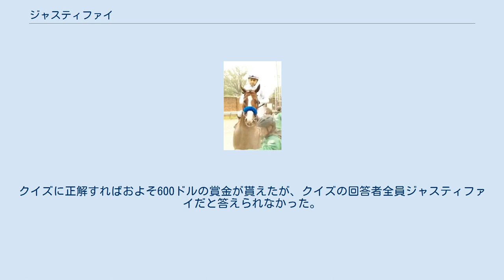ジャスティファイ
ジャスティファイ（英:Justify）は、アメリカ合衆国の競走馬。
 主な勝ち鞍に2018年サンタアニタダービー、アメリカクラシック三冠がある。
 2018年2月18日サンタアニタパーク競馬場の未勝利戦に1番人気で出走し、2着馬に9馬身半差をつけてデビュー戦を飾る。
続く3月11日の条件戦でも2着馬に6馬身半差をつけ2連勝する。
G1初挑戦となった4月7日のサンタアニタダービーでは好スタートからハナを奪うとそのまま逃げ切り2着のボルトドーロに3馬身差をつけG1初制覇を飾り、ケンタッキーダービーの有力候補に名乗りを挙げる。
 迎えた5月5日のケンタッキーダービーは道中2番手でレースを進めると3コーナーで先頭に立ちそのまま押し切ってG1・2連勝とした。
無敗でのケンタッキーダービー制覇は2008年のビッグブラウン以来10年ぶり、3歳デビューでのケンタッキーダービー制覇は1882年のアポロ以来136年ぶりの快挙となった。
 5月19日のプリークネスステークス、6月9日のベルモントステークスを制覇。
 2015年のアメリカンファラオ以来3年ぶり、史上13頭目のアメリカクラシック三冠を達成した。
無敗の三冠馬としては、1977年のシアトルスルー以来41年ぶりで、史上2頭目の快挙となった。
 ブリーダーズカップ・クラシックをキャリア最終戦と位置づけて調整していたが、脚首に怪我を負い、陣営から引退が発表された。
引退後は80億円以上の取引額でクールモアグループに譲渡され、アッシュフォードスタッドにて種牡馬となった。
 初年度の種付け料は15万ドルに設定された。
初年度のシーズンオフからはオーストラリアでもシャトル供用される。
 2019年9月11日のニューヨークタイムズにて、ジャスティファイはケンタッキーダービー前に実施された薬物検査で失格しており、レースに出走する資格がなかったと報じられた。
サンタアニタダービーのレース後の薬物検査で、禁止薬物でありレースでのパフォーマンスを向上させる「スコポラミン」に陽性反応を示していたとされている。
同紙は「つまり競馬法に従っていたならば、ジャスティファイはケンタッキーダービーに出走できなかったはず」との見解を示した。
カリフォルニア州競馬委員会（CHRB）は検査結果の確定に1か月以上も要し、ジャスティファイが三冠馬となった後、秘密裏に薬物違反の疑いを退けることを採択したとされている。
CHRBのリック・ベデカー専務理事は、スコポラミンはチョウセンアサガオ類の雑草に含まれており、それらの草は気付かないうちに放牧地に生えているため、委員会としては慎重に動いていたと説明している。
「ケンタッキーダービーの前までに、調査報告書をまとめるのは無理だった」「それは不可能だ。不可能でないとしても、通常であれば2か月もかかる仕事を5日や8日でやれと調査官に指示するのは、軽率であり無謀なことだ。われわれは、そんなことをするつもりはなかった」とのコメントもある。
 アメリカの人気クイズ番組『ジェパディ!』で「ボブ・バファート調教師が育て上げたアメリカンファラオに続く2頭目の米国三冠馬で、今年三冠を達成した馬の名前を答えよ」という問題が出題された。
クイズに正解すればおよそ600ドルの賞金が貰えたが、クイズの回答者全員ジャスティファイだと答えられなかった。